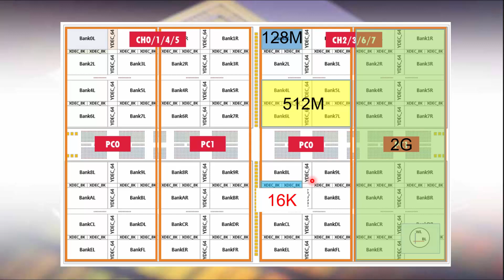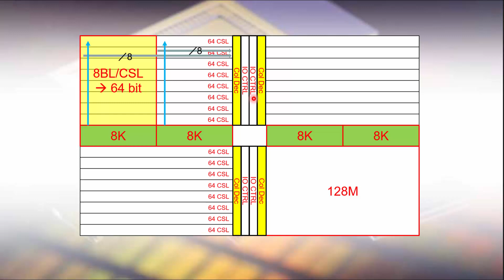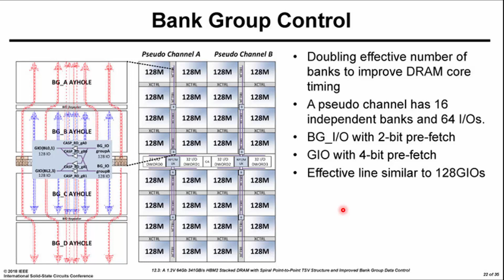디램 설계(DRAM Design) 자료정리 ] HBM2 디램 Bank architecture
HBM2 디램 Bank architecture